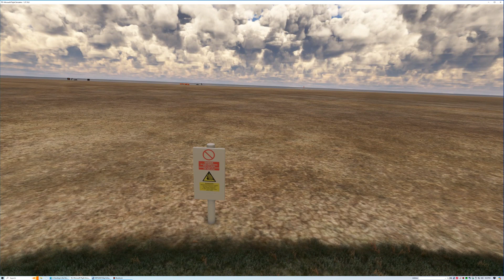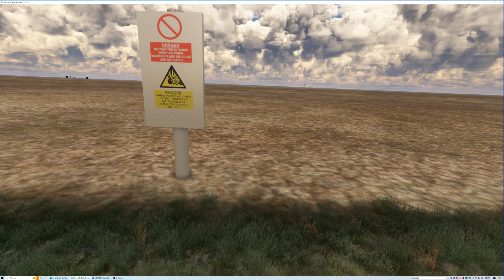Helo Drone, Does Live Inspections, At RAF- (Donna Nook Air Weapons Range), In A "Fire Scout", UK.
The Helo Drone, Is A "Northrop Grumman", MQ-8B "Fire Scout"